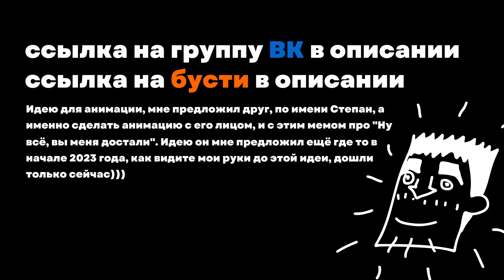НУ ВСЁ, ВЫ МЕНЯ ДОСТАЛИ... СО СТЁПОЙ (Анимация)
Анимация со Стёпой. Он дал разрешение на выход этой анимации

Монтаж Movavi Video Editor Plus.
Анимация Adobe Animate 2023.
Музыка из заставки FL Studio 20
Привью Adobe Animate 2023.